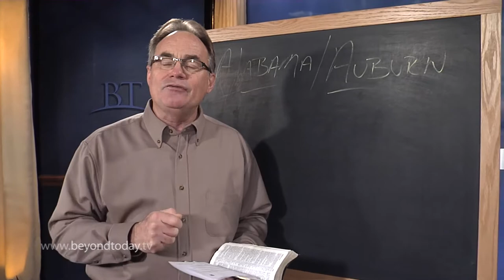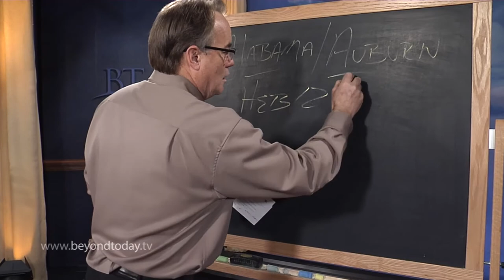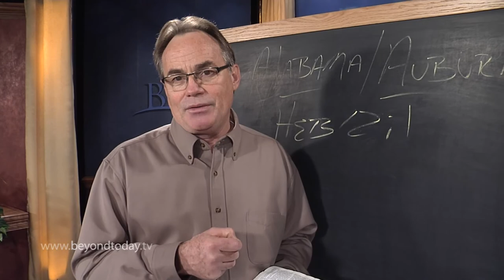BT Daily: Auburn vs Alabama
December 3, 2013 - A great life lesson from a football game that will be discussed for many years.